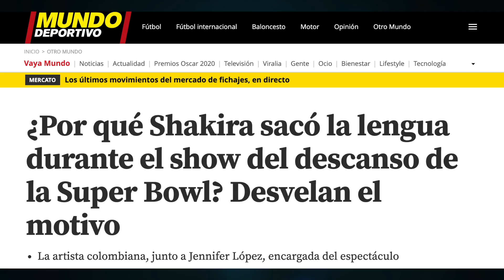EL MOTIVO por el que SHAKIRA SACÓ LA LENGUA en la SUPERBOWL 2020